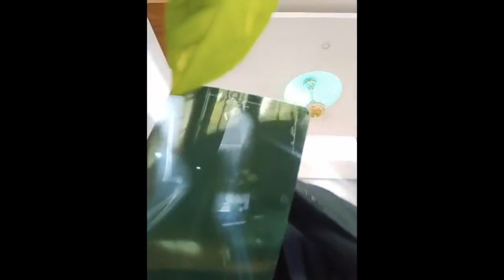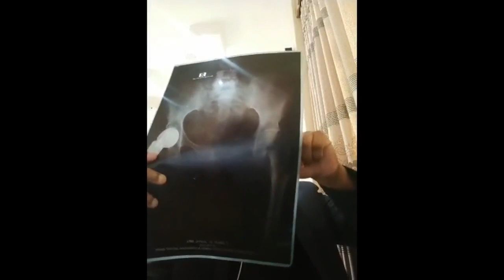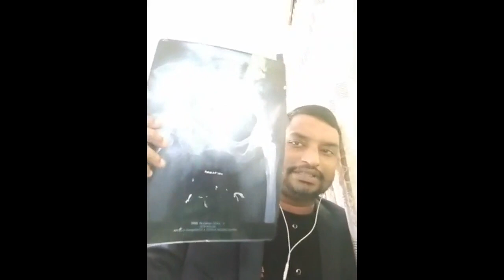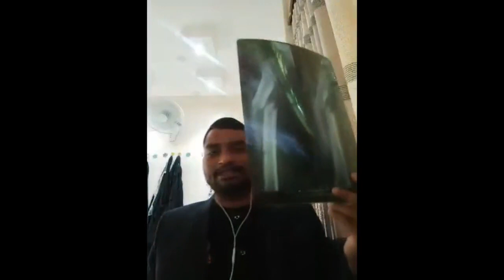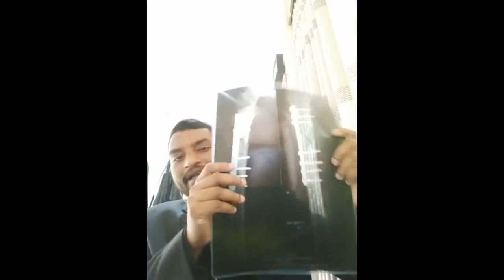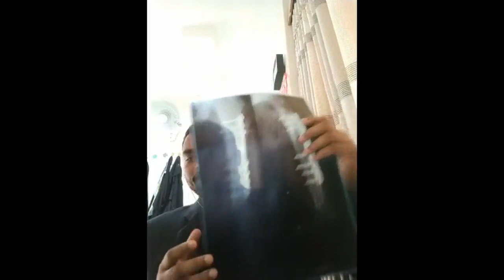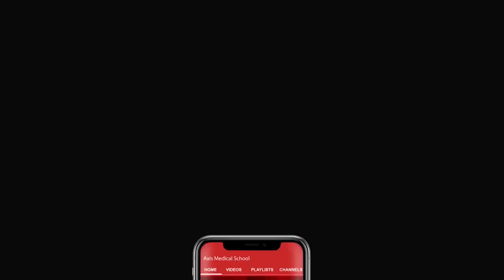Fracture Review Class & Open Fracture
Topic: Fracture Review Class & Open Fracture

Mentor: Dr. Murad Malek
MBBS, MS
Associate Professor (Orthopedics)
Ad-Din Medical College Hospital.

Join Axis Medical School:
You Tube: AxisMedicalSchool
Goole+: AxisMedicalSchool